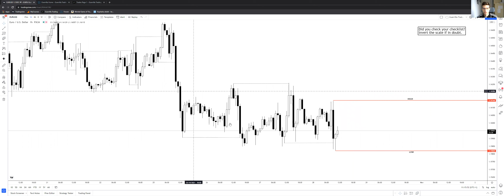Range, range, range! Forex Thursday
Guerrilla Trading